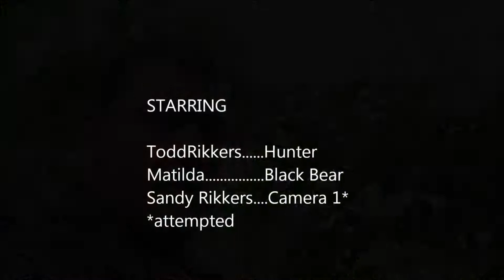Bear Hunt 2011 Michigan UP - Rikkers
Bruce Crossing Upper Peninsula Michigan. Black bear hunt. It took a few days but we got him. Family trip. Wife not impressed with the open tree stand. Great weather and we didn't leave without our bear. Late summer hunt. September 2011.